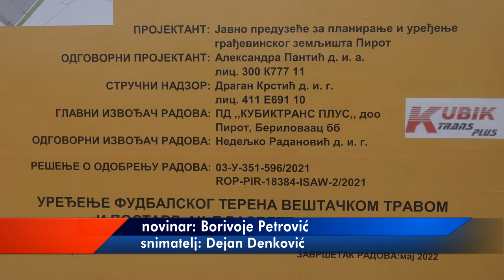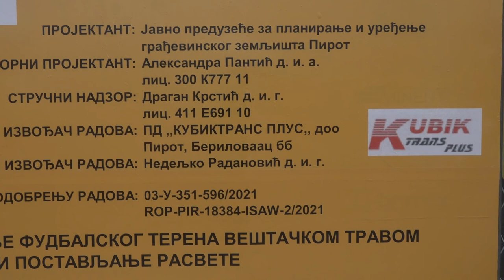POČELI RADOVI NA IZGRADNJI TERENA SA VEŠTAČKOM TRAVOM U PIROTU